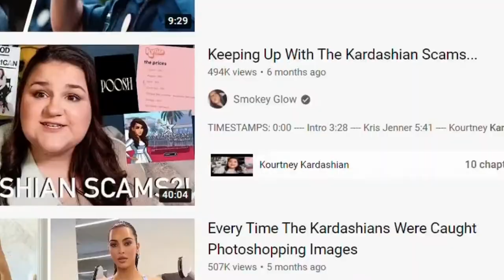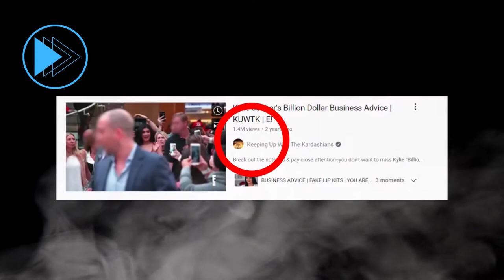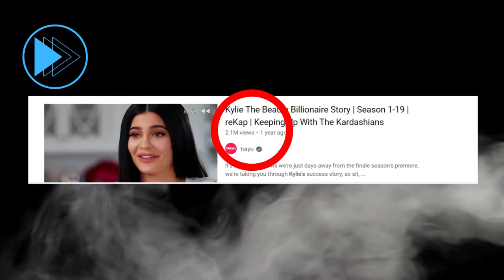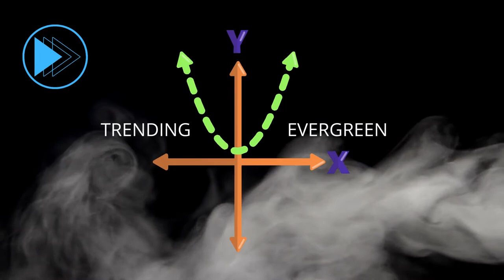Youtube Automation with The Kardashians !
Learn how to make money with The Kardashians by creating videos on Youtube without showing your face. The Youtube Automation cash cow strategy can make you earn a substantiel passive income if you implement the right actions.

We're going to show you how to :  💰MAKE YOUTUBE A REAL BUSINESS !💰
2️⃣Fiverr: Fiver.com